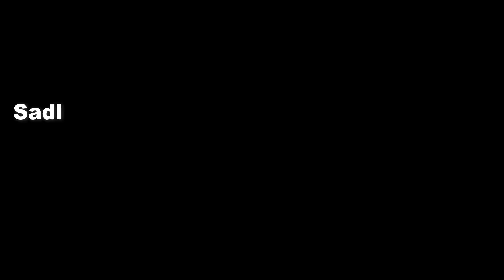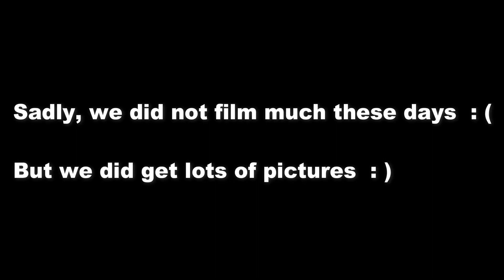Family Road Trip - Visiting Monument Valley and Driving to Moab, UT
Arizona to Utah:  Monument Valley to Bluff for the night and then to Moab the next day.  Many destinations checked off the bucket list with this leg of the trip!